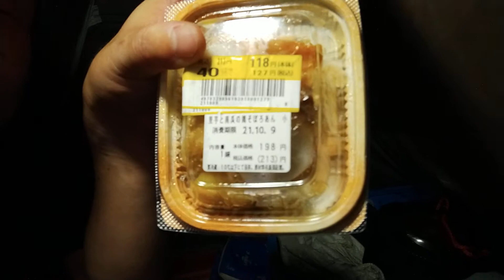【おっさんと乾杯#51】テントの中から失礼します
※メインチャンネルもどうか宜しくお願いします！！